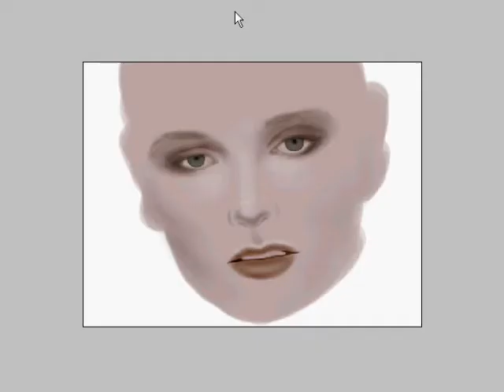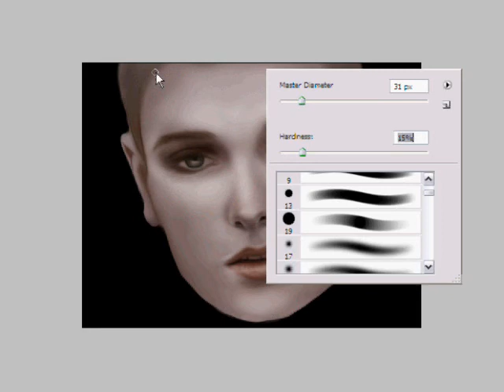Speed painting Sinead O'Connor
I tried to do a painting of Sinead, but the finished result didnt really look like her. I still kind of liked it, so Im gonna add it.